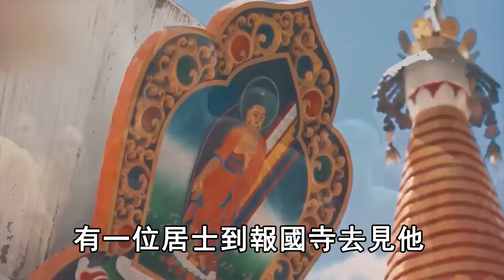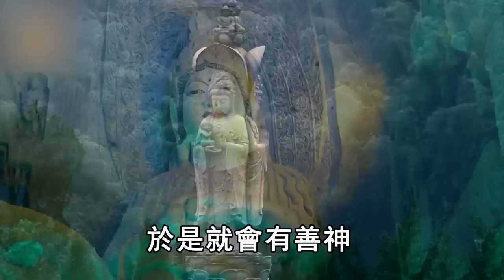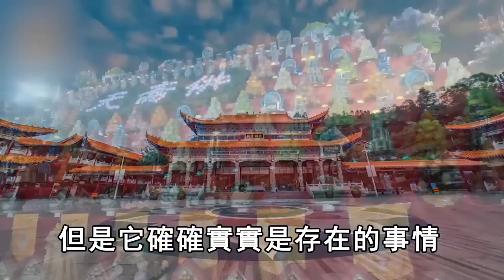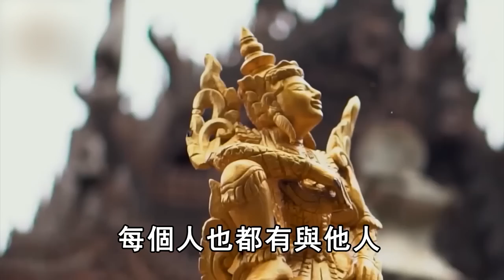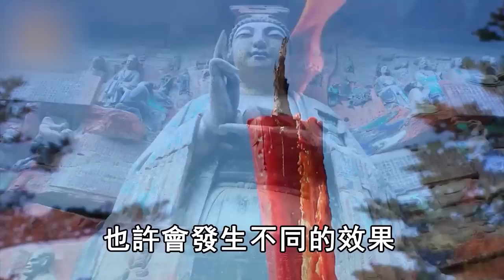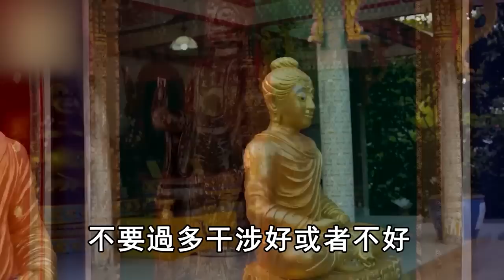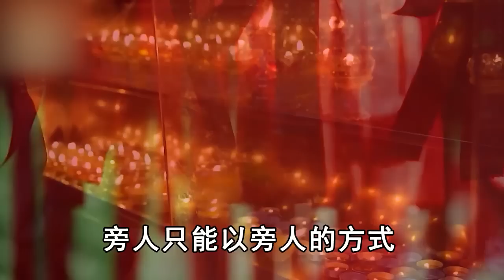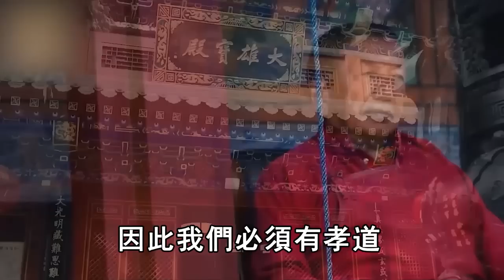台灣一大巴車發生事故，車上40人喪命，只有1女子毫發無損，高僧一看卻嚇壞了！因果